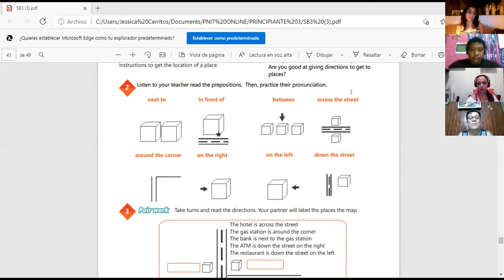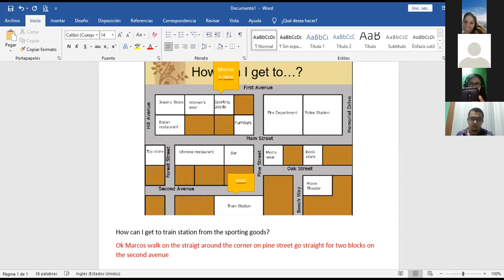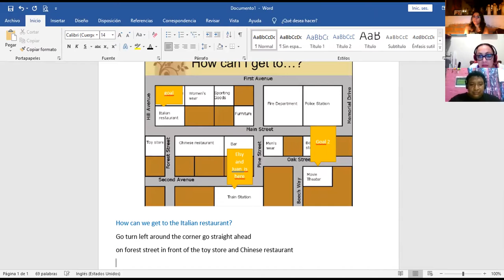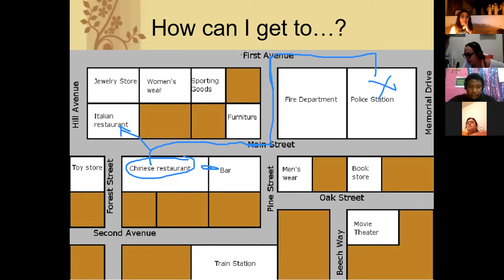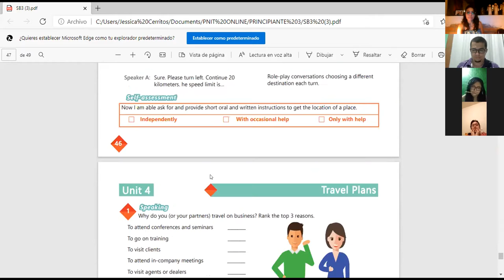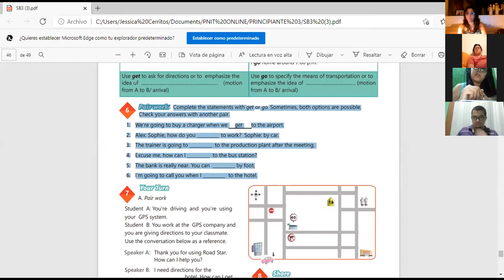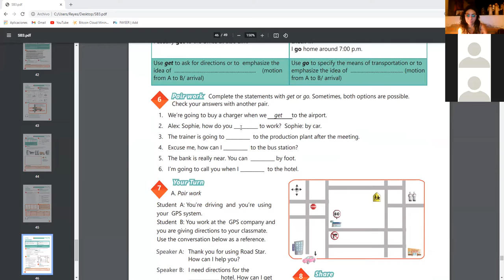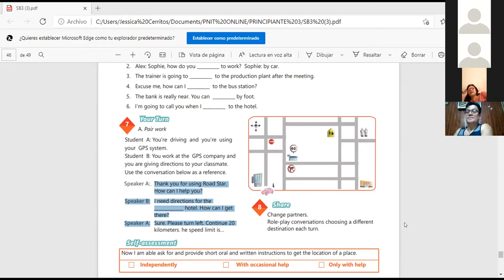Ingles Corporativo-Videoconferencia #19 How to use Get and Go